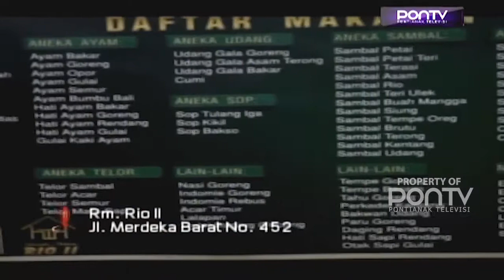Warga Bersyukur Terima Bantuan Sembako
Pandemi corona sangat berdampak pada sektor perekonomian, terutama masyarakat yang kurang mampu. Maka dari itu, Kodim 1207/BS dan Polri menyalurkan bantuan paket sembako untuk warga di Kelurahan Kampung Dalam Bugis, Kecamatan Pontianak Timur